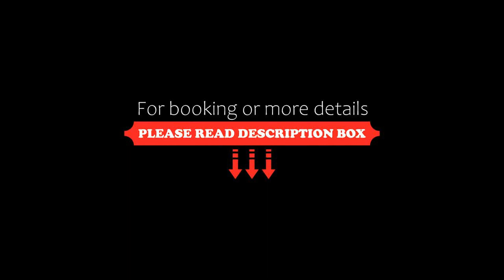KARMIC STAYS & CAFE, Manāli, India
About Property:
Boasting a restaurant, garden and views of garden, KARMIC STAYS & CAFE is situated in Manāli, 2.7 km from Hidimba Devi Temple. Featuring family rooms, this property also provides guests with a terrace. The accommodation features evening entertainment and room service.
At the hotel, rooms include a desk, a flat-screen TV, a private bathroom, bed linen and towels. The rooms will provide guests with a ...
Property Type: Hotel
Address: KARMIC STAYS & CAFE KANYAL ROAD, VILLAGE : SIMSA,, 175131 Manāli, India
Searching For
1. KARMIC STAYS & CAFE - Manāli - India
2. KARMIC STAYS & CAFE - Manāli - India Address
3. KARMIC STAYS & CAFE - Manāli - India Rooms
4. KARMIC STAYS & CAFE - Manāli - India Amenities
5. KARMIC STAYS & CAFE - Manāli - India Offers and Deals
Audio Credit:
Track Title: Subway Dreams
Artist: Dan Henig